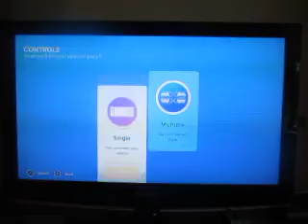Family Feud Fridays: Episode 17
Here is this week's episode of Family Feud Fridays.